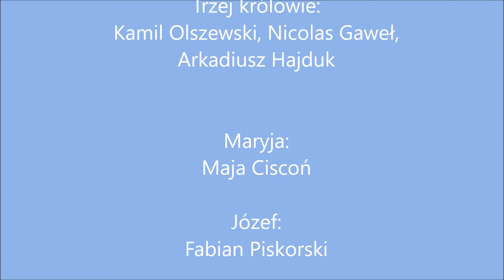2016 01 31 Maleńka stajenka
Reżyseria: o. Albin Łyda

Aniołowie:
Wiktoria Światowy, Paulina Pałkowska, Aleksandra Maksym

Archanioł: Laura Piskorska

Pasterze:
Jakub Bobrowski, Mateusz Piepora, Mikołaj Dykta, Igor Starniawski, Olek Januszewski

Dzieci z lampionami:
Sebastian Beczak, Michał Boszke,, Filip Empel

Trzej królowie:
Kamil Olszewski, Nicolas Gaweł, Arkadiusz Hajduk

Maryja: Maja Ciscoń
Józef: Fabian Piskorski

Rodzina:
Maja Kucharska i Eligiusz Wirwiński oraz Przemysław Tuszyński

Solistka: Ksenia Loose-Pietrzyk

Narrator: Dominika Jamińska

Chór klasy 3i Szkoły Podstawowej w Helu:
Asia Kula, Daria Scheibe, Pola Denisuk, Emilian Sępiński, Weronika Głowacka, Lilia Budzisz, Lena Kretkiewicz

Opiekunowie Chóru: Barbara Cieślak i Jadwiga Loose

Akustyk: Sławomir Cieślak